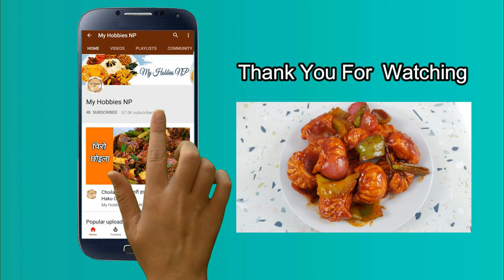Chicken C MOMO (Chilli MOMO) | How to make c momo at home